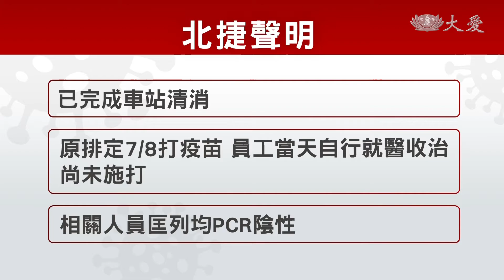北捷清潔人員確診 同住家人6染疫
北捷清潔人員確診，會不會形成傳播鏈，現在引起關切。這一名在南京三民站的外包清潔人員，已傳給六名同住家人，台北捷運第一時間已完成車站清消，並匡列相關接觸人員進行PCR採檢，全都是陰性，至於感染源，還在調查中。

本土疫情趨緩，台北捷運人流逐漸回升，但現在卻傳出又有員工確診，相關人員全數匡列採檢。

北捷清潔人員：「(每個人)一天(清潔)5、6次，在車站裡面賣票機按鍵，那些都要清。」

清潔人員接觸範圍廣，北捷發出聲明表示，接獲通報，第一時間已完成車站清消，另外原訂8號要安排該名員工前往施打疫苗，但因為他當天出現身體不適，自行就醫，因此沒有接種，目前匡列接觸員工PCR都是陰性，但他的家人可就沒那麼幸運。

疫情指揮中心發言人 莊人祥(07.10)：「感染源目前還在調查當中，至於他的家中，目前有六例也確診，有幾個都是他的孫子輩。」

同住家人全都確診，傳染力強，讓不少平日進出捷運站的民眾，不免感到心慌慌。

民眾：「是有一點擔心，因為我公司在這邊，所以我其實幾乎每天都會從這邊上下班，口罩還是要戴，周邊的環境少去觸摸。」

民眾做足防疫，絲毫不敢大意，北捷未來也將持續落實分組值班，分流進出，把員工群聚染疫風險降到最低。

鐘子昀 李明華 台北報導